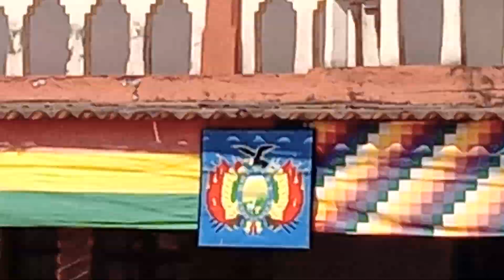Superbe parade et défilé militaire à Roboré, Bolivie 🇧🇴, le lundi 07 août 2023.